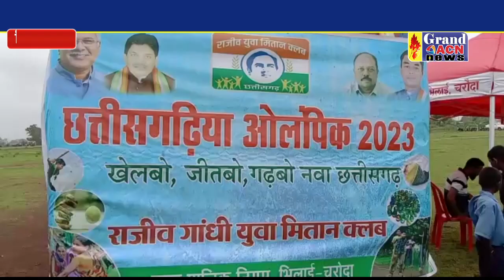छत्तीसगढ़ी ओलंपिक की शुरुआत